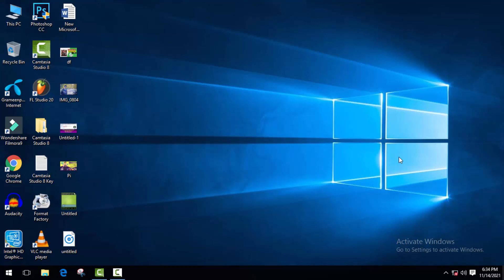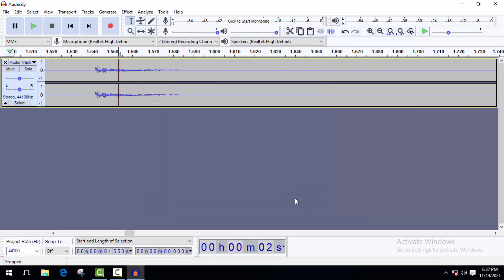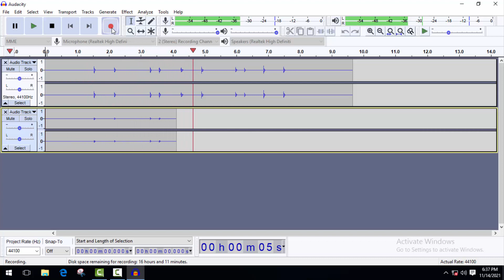How to Fix Recording Delay on Audacity - Fix Latency Problem in Audacity - Audacity Tutorial